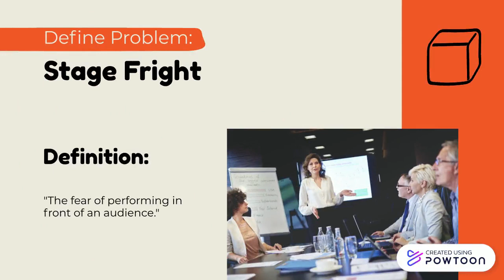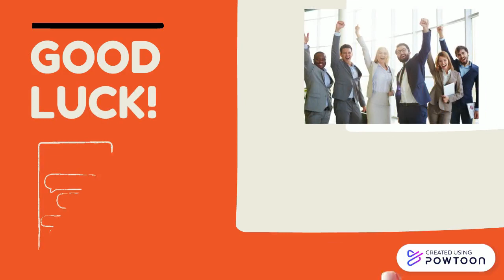How to Avoid Stage Fright